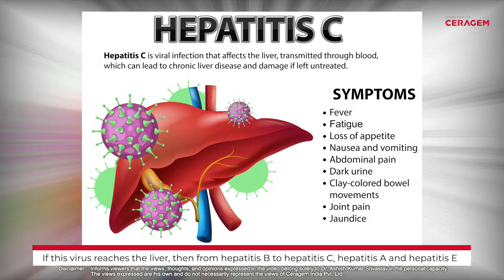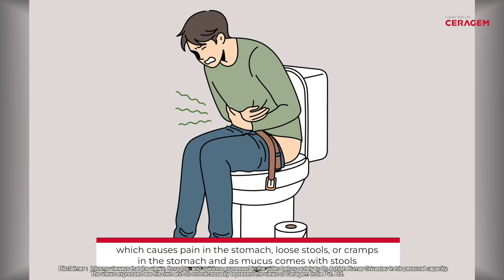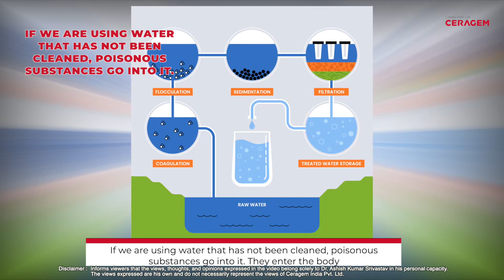Aware of water -Borne Diseases | Dr. Ashish Kumar Srivastava | Episode 30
In this video, Dr. Ashish shared his views on Aware of Water -Borne Diseases